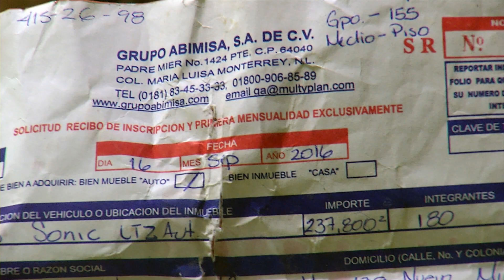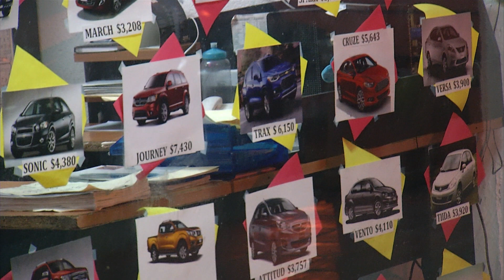Multyplan defrauda a clientes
Esta es la respuesta que reciben los clientes, que fueron engañados por la Financiera Multy Plan, filial de la empresa Grupo Abimisa con oficinas en Monterrey, al ser cuestionados para saber el avance que llevan los tramites que iniciaron ya sea para adquirir un auto o para recibir un préstamo, las personas que se han visto afectadas solicitan la devolución de su dinero, pero se niegan a ser atendidos por una licenciada de nombre Elena, quien es la responsable de la oficina.